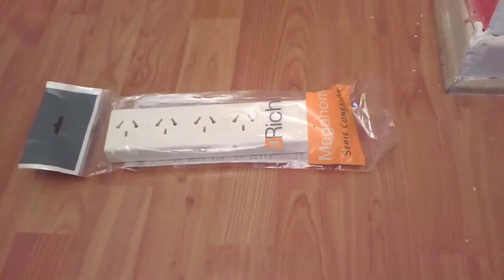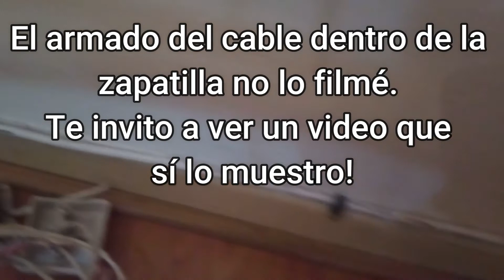Cómo cambiar toma corriente por zapatilla - REGLETA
🖐hola, gracias por visitar inventacioneslolisticas ❤️
PRECAUCIÓN!! trabajar con la luz cortada!
Les dejo otro video en complemento a este, ya que la conexión interna de la zapatilla no la filmé.
Asegurarse de que en la vivienda haya un disyuntor en buen estado de funcionamiento.
Lo bueno de este regleta o zapatilla es que tiene llave de corte y fusible de corte en caso de corto circuito o sobrecarga. Te super agradezco el apoyo que me das con las visitas, comentarios y suscripción!! Escucho tus sugerencias. Saludos cordiales
Es mi mayor deseo que este video te ayude en algo. Saludos! hasta el próximo!
Muchos videos